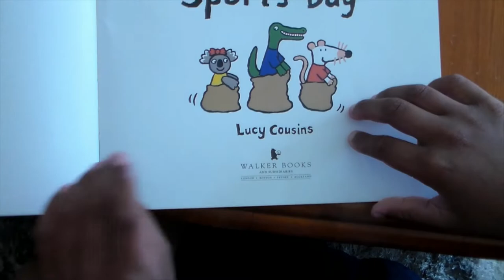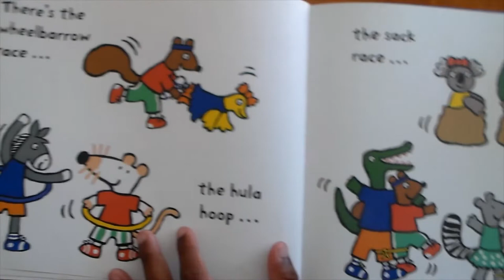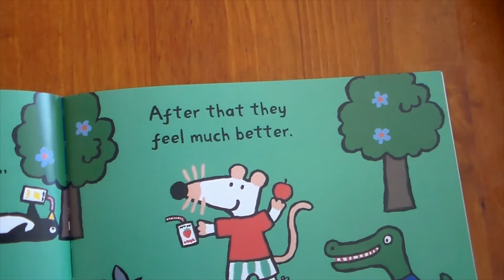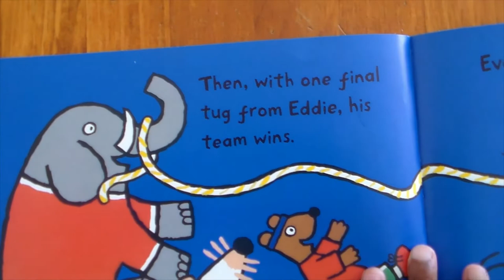Maisy's Sports Day Book Reading